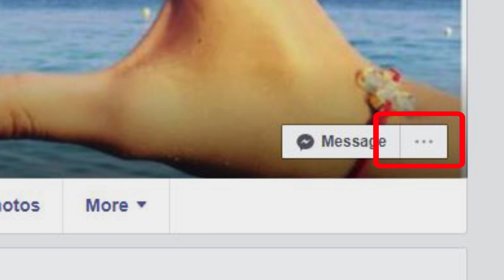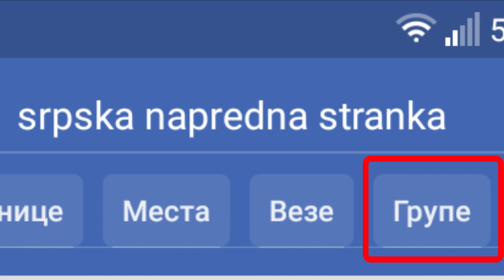Kako da ugasite bot-ove SNS na Fejsbuk-u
link za SNS grupe:
 ...dodajte ostale u komentar